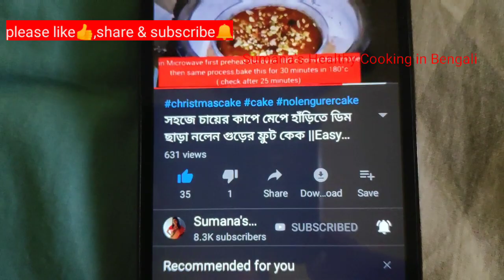বর্ধমানের বিখ্যাত চিকেন মোগলাই পরোটার সহজ রেসিপি।যার স্বাদ মুখে লেগে থাকবে। Bengali Chicken Mughlai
ingredients:
25 gm peanuts / china badam

for bread crumbs stuffing
1 medium size onion
6 tbsp bread crumbs
salt to taste
1/2 tsp turmeric powder
1/2 tsp garam masala powder
chopped green chillies to taste
1 tbsp oil

for chicken stuffing
250 gm finely chopped chicken
1 big size onion
1 inch ginger
5-6 garlic cloves
green chillies to taste
1 small size tomato
salt to taste
1/4 tsp sugar
1/4 tsp turmeric powder
1/2 tsp kashmiri red chilli powder
1/2 tsp garam masala powder
1 tbsp oil

for dough
2 cups all purpose flour / maida
salt to taste
1 tbsp + 1/2 tbsp oil

eggs